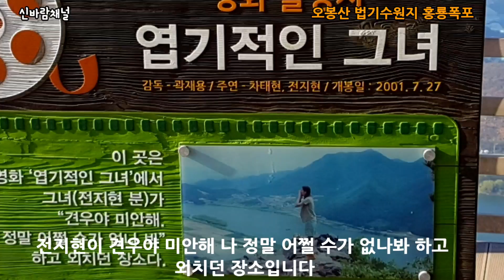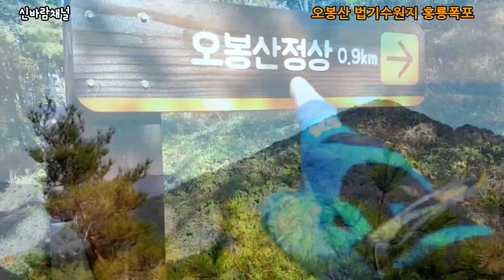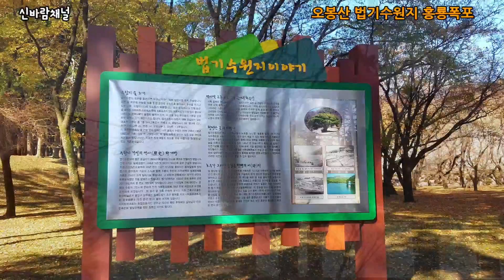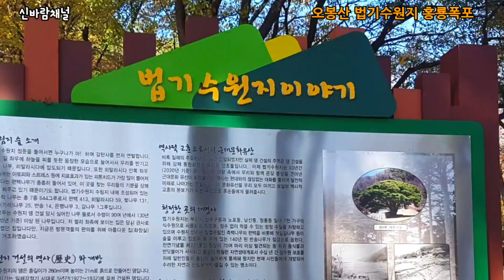[양산 가볼 만한 곳] 오봉산 법기수원지 홍룡폭포. 낙동강 길 따라! 2020.11.16.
오늘은 경남 양산에 왔습니다
젊음과 희망의 도시
아름다운 낙동강과 천성산 통도사가 있는 곳 바로 경남 양산입니다
부산시와 일일생활권에 있고
신도시 건설이 한창인 양산입니다
오늘은 양산 8경 중에 임경대가
있는 오봉산과  청정지역 법기 수원지 천성산 자락에 내려앉은
고즈넉한 홍룡사 홍룡폭포까지
탐방하기로 했습니다

[오봉산]
경남 양산시 원동면 화제리

[법기수원지]
경남 양산시 동면 법기리 345

[홍룡폭포]
경남 양산시 상북면 홍룡로 372 홍룡사 홍룡폭포